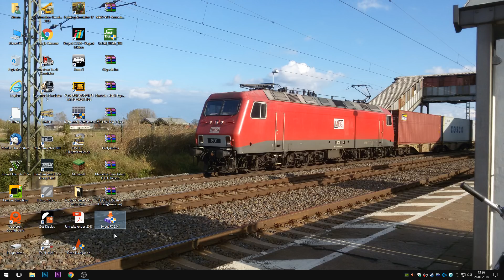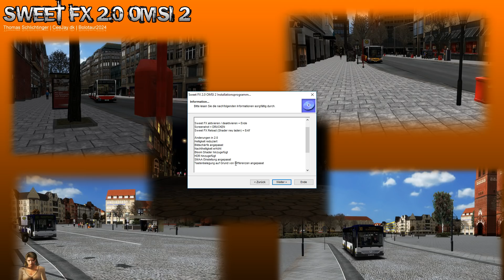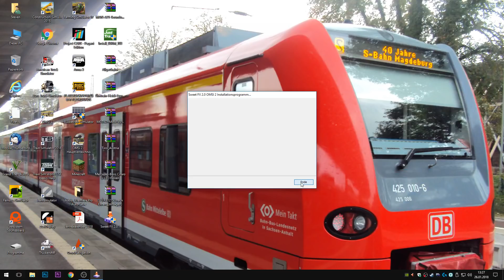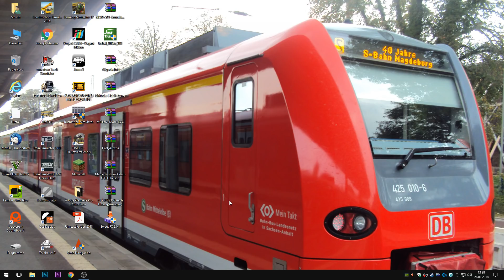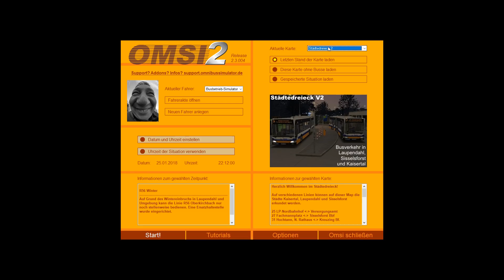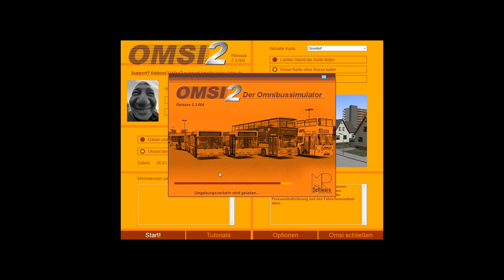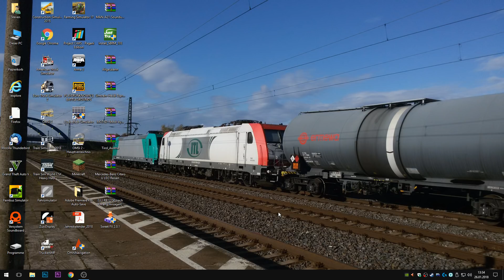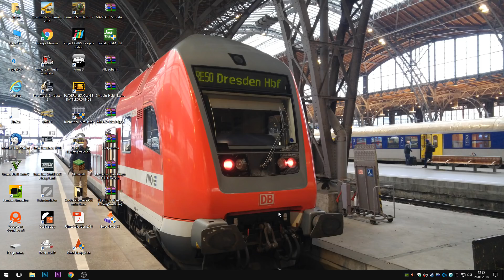OMSI 2 Tutorial [60FPS] | Sweet FX Mod Installation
OMSI 2 Sweet FX Mod 2.0⏩⤵️